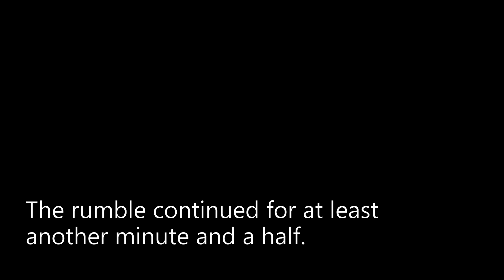12/16/2022 Falcon 9 launch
12/16/2022 Another launch! This time we're parked next to Gator Creek off the Indian River in the Merritt Island National Wildlife Refuge. It's a quiet, peaceful place. Lots of wildlife to watch as we wait...the launch was delayed twice while we were here. A dolphin entertained us for a while...so cool!